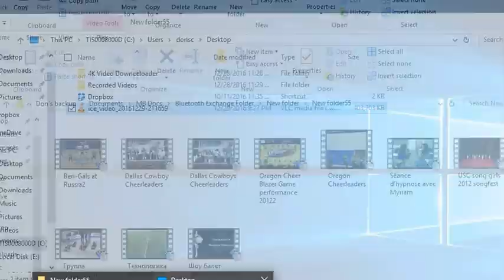fast motion yoga fun with sisters 3